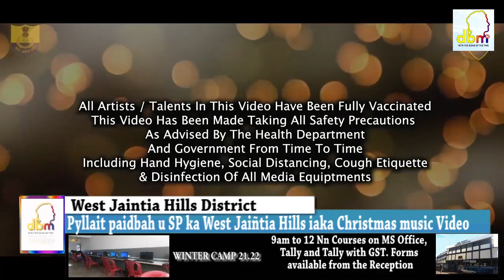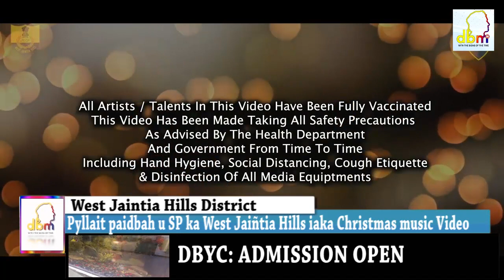Pyllait paidbah u SP ka West Jaiñtia Hills iaka Christmas music Video